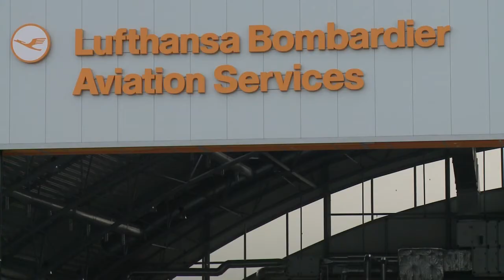FBO RIGA, LBAS reps interview in Russian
FBO RIGA and Lufthansa Bombardier Aviation Service GmbH cooperation